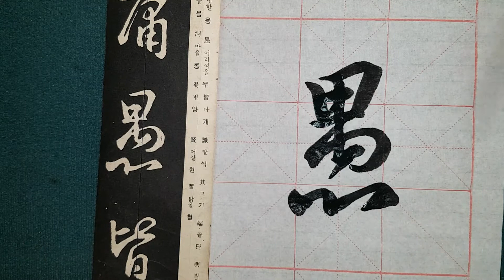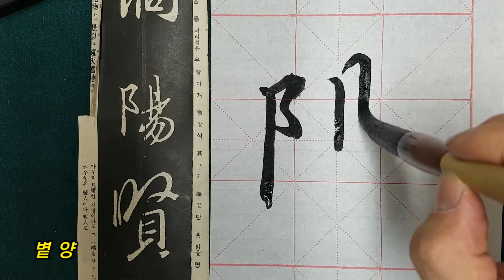🌈王羲之 行書 (집자성교서 4) 행서가 어렵죠? 나만 따라 와~書法, 書道, Calligraphy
왕희지 행서의 아름다움과 미학적인 요소를 살펴서 호흡과장단의 구성원리를 찾아보고 왕희지 행서의 매력을 흠뻑 느껴보기를 기대합니다